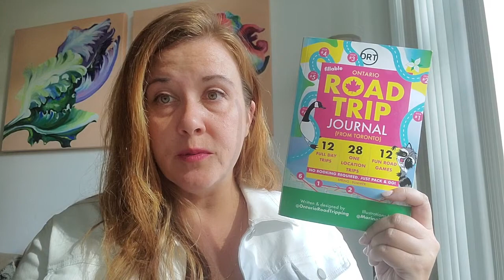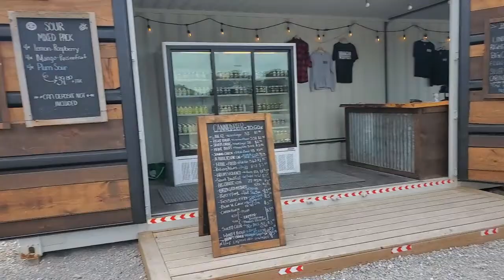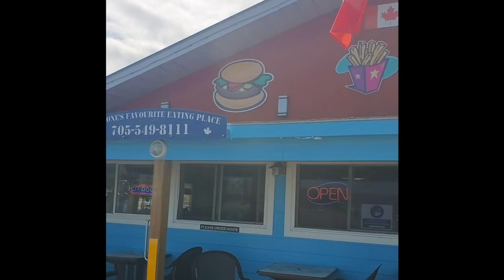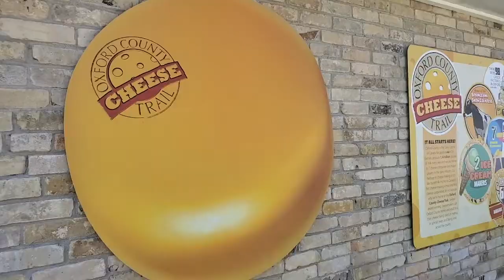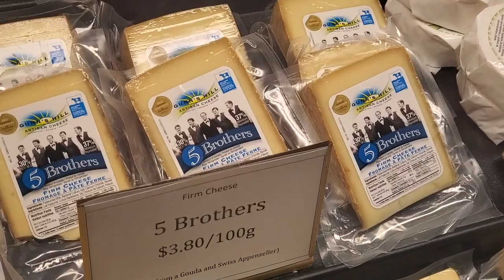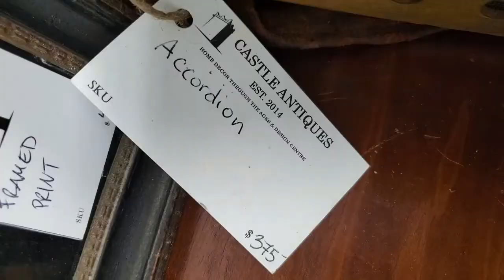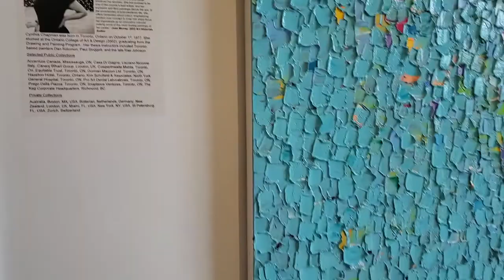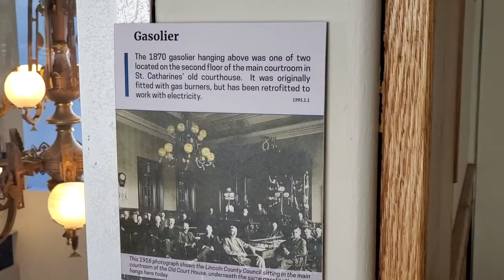6 MOST UNDERRATED ROAD TRIPS NEAR TORONTO! PART 2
ONTARIO ROAD TRIP JOURNAL

All MY PRINTED BOOKS

ALL MY DIGITAL BOOKS:

MY FREE Amazon Guide (for road trips, hiking, camping and beach)
6 MOST UNDERRATED ROAD TRIPS NEAR TORONTO! PART 2
Here is my list of what I consider REALLY fun road trips in the south Ontario area that I feel are not very well known. These locations deserve some love and fame :)!

Quayle's Brewery
4567 12 Line N, Coldwater, ON L0K 1E0

World Famous Dock Lunch (these 3 can be done together)
4 Main St, Penetanguishene, ON L9M 1T1

Awenda Provincial Park (these 3 can be done together)
670 Awenda Park Rd, Tiny, ON L9M 0B9

Clarence's Classics (these 3 can be done together)
30 Water St, Penetanguishene, ON L4R 4K4

Haliburton Sculpture Forest
297 College Dr, Haliburton, ON K0M 1S0

Castle Antiques & Cafe
223 Highland St, Haliburton, ON K0M 1S0

13th Street Winery
1776 Fourth Ave, St. Catharines, ON L2R 6P9

St. Catharines Museum & Welland Canals Centre
1932 Welland Canals Parkway, St. Catharines, ON L2R 7K6
FB page link for daily schedule is here at the bottom